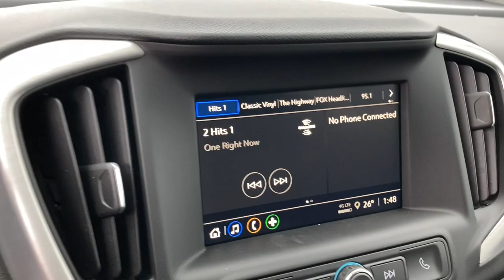2022 GMC Terrain Naperville, Plainfield, Aurora, Oswego, Chicago, IL G9838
Ebony Twilight Metallic New 2022 GMC Terrain available in Naperville, Illinois at Woody Buick. Servicing the Plainfield, Aurora, Oswego, Chicago, IL area.

Woody Buick
1585 W Ogden Ave

Visit Woody Buick GMC at the corner of Ogden and Aurora Ave. In Naperville. Chicagoland's largest selection of new Buicks and GMCs. 2022 GMC Terrain SLE FWD 25/30 City/Highway MPGWoody Buick GMC helps keep Chicagoland moving! We are a family-owned and operated dealership conveniently located at the corner of Ogden & Aurora Ave in Naperville with the largest Buick and GMC inventory around. If you're in the neighborhood, stop by to say hello! Woody will be standing in the showroom with his checkbook ready to give you top dollar for your trade-in. Our philosophy is: If you have a trade, you have a deal! Valet Service provides complimentary pick up and drop off of loaner vehicles, and a service department open until midnight enjoyed by customers from the cities of Naperville, Aurora, Downers Grove, Lisle, Saint Charles, Plainfield, Oswego and Montgomery, as well as Chicago and the surrounding communities. Price includes: $250 - Buick & GMC GM Financial Bonus Cash Program. Exp. 01/31/2022 $500 - Buick & GMC Consumer Cash Program. Exp. 01/31/2022